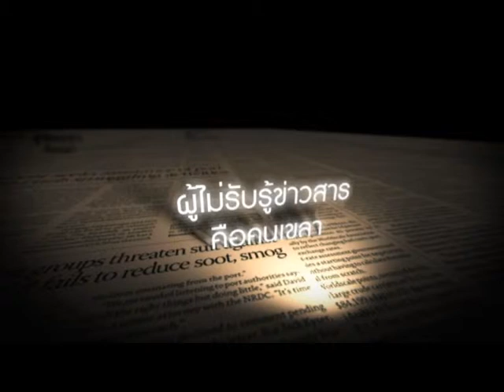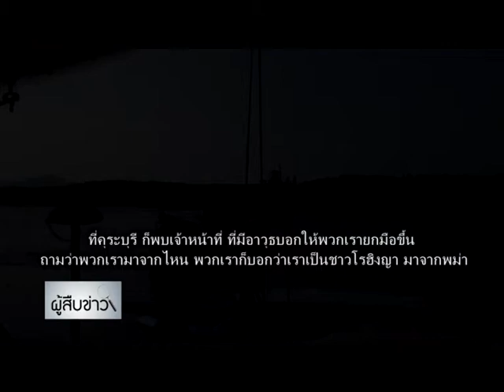WhiteNews_อุตสาหกรรมค้ามนุษย์ B2